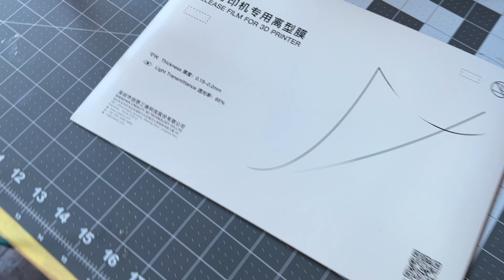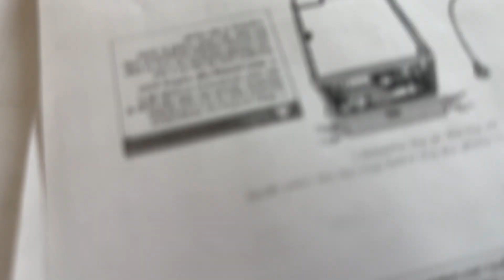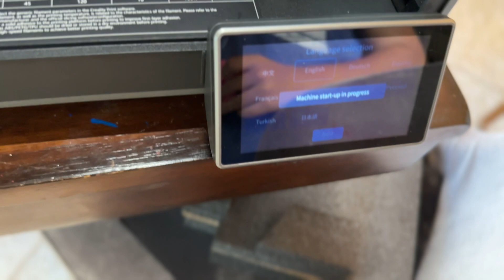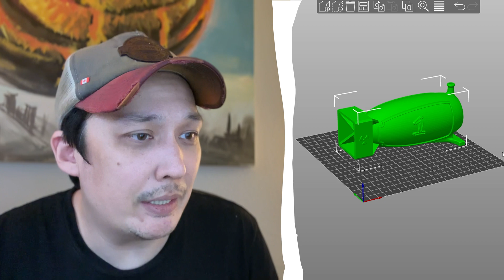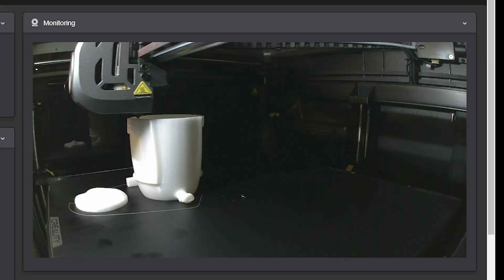We Printed Thomas on the Best 3D Printer Ever Made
Today on The Izzys, we unbox the best 3d printer to date. This thing is an absolute beast: Creality K1 Max. It's blindingly fast, accurate, and reliable.